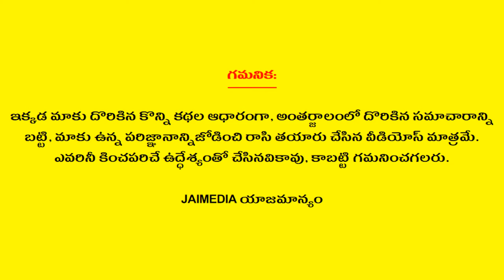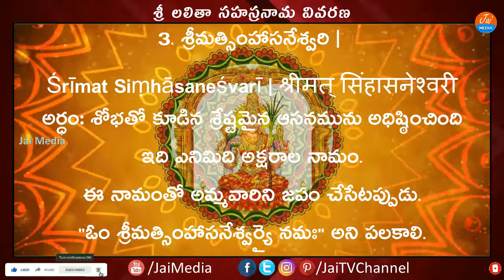Sri Lalitha Sahasranamam in Telugu Part-3 | Telugu Pravachanalu | Bhakthi Tips | Jai Media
Watch Sri Lalitha Sahasranamam in Telugu Part-3 Telugu Pravachanalu Bhakthi Tips